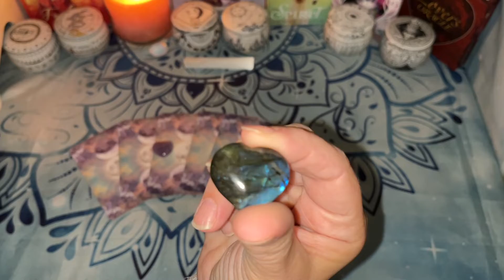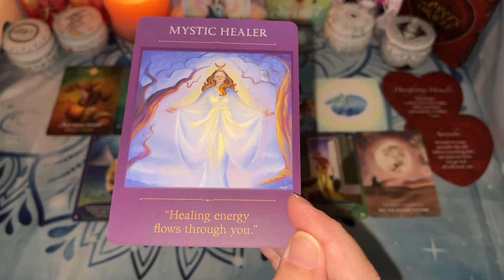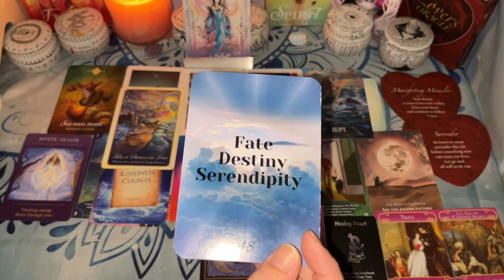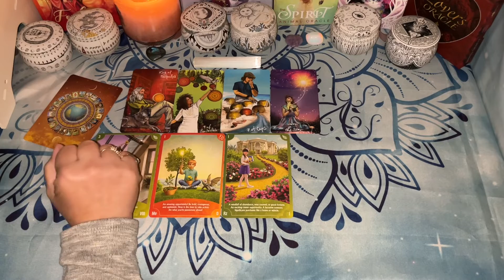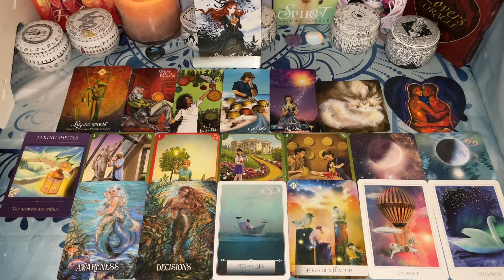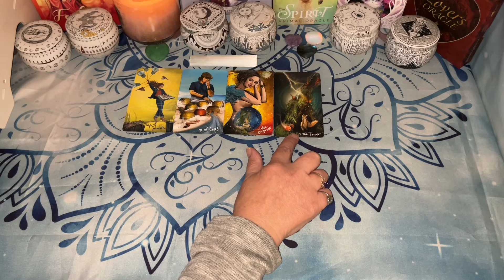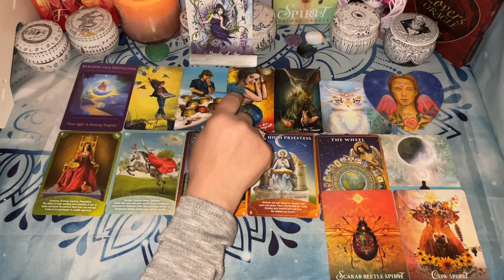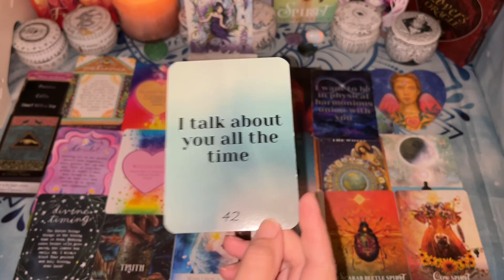❤️🔮 PICK-A-CARD🔮❤️ What's next in love? ✨🌙🔮⭐ TIMELESS❤️🔮LOVE READING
⏱️Time Stamps⏱️:
Intro : 00:00
💎Crystal #1 0:01:01
💎Crystal #2 0:36:02
💎Crystal #3 1:13:24

Amazon Wish List

Island Time Wellness Love Oracle Cards - Island Time Wellness
Love Messages Oracle - Mystically Divine Tarot
Wild Offering Oracle - Tosha Silver
Messages From The Guides Transformation cards - James Van Praagh